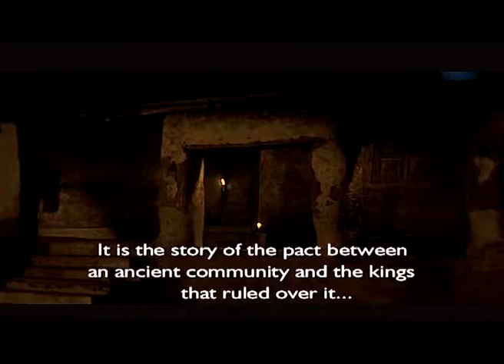SINIMA MI Episode 6 Feat. Jide Ogunlanna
On this Episode of Sinima Mi, our Guest Jide Ogunlanna @jideoldskool1 a art director and stage actor took us on a flip of his Career, the challenges, Success story and many more...

Guest: Jide Ogunlanna @jideoldskool1
Host: Adesina Kasali @medullarconcept
@Sinima Mi @Playtv